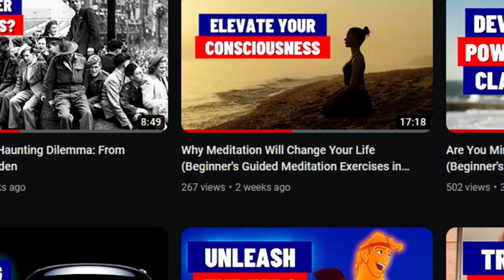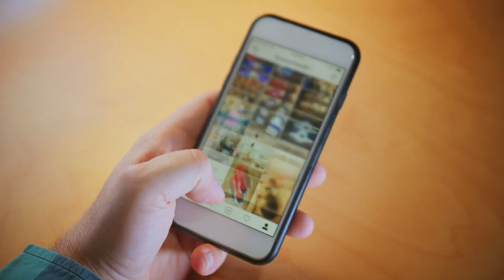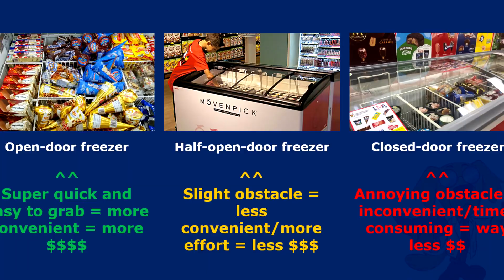Escape Social Media Today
Addictions come in all shapes and sizes. There are also varying degrees of how addicted someone can become to someone/something. One of the biggest challenges with addictive behaviors today revolves around screen time and social media usage. It can occasionally feel good in the moment to doom scroll, but it is terrible for your body and mind. We become prisoners to the carrots our smart phones are constantly dangling in front of us with notifications, likes, comments, etc. Fortunately, there are highly effective practices you can implement that can help you become free again, and restore your psychological health!

Timestamps:
0:00 – Intro
1:12 – Become aware
1:52 – Meditate
2:37 – Habit swapping
3:32 – Phone tricks to use
4:22 – Incredible ice cream study
6:01 – Don’t do anything
6:55 – Overview